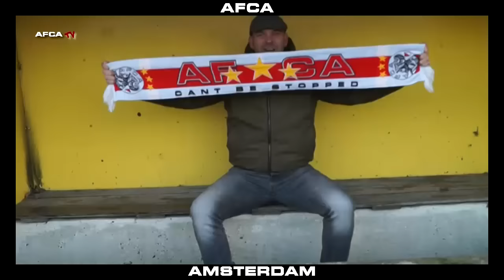Jan Vertelt.... UTRECHT uit half 1 zondag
Jantje lult weer raak,... Ajax Amsterdam!!!
Recht uit het hart!